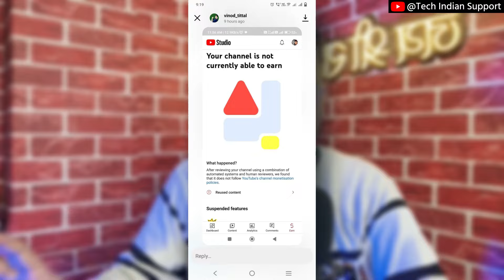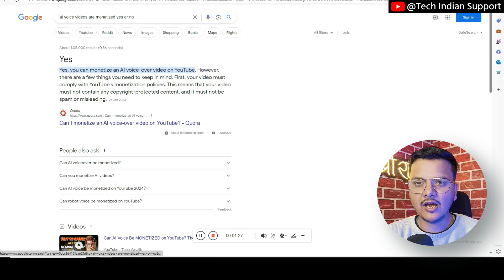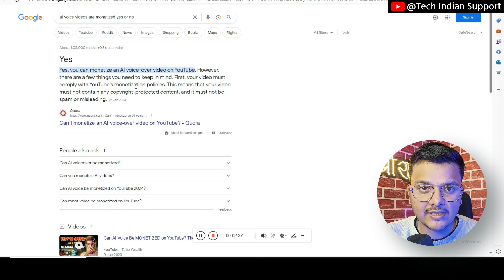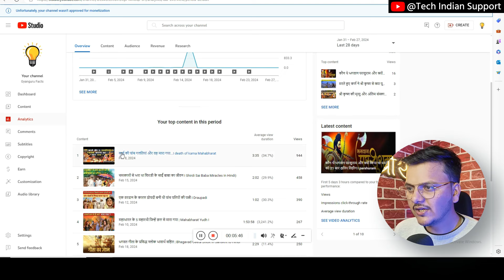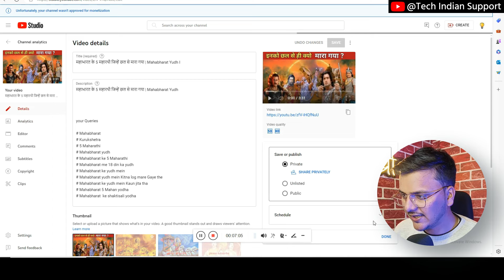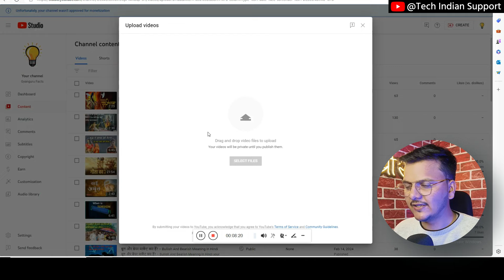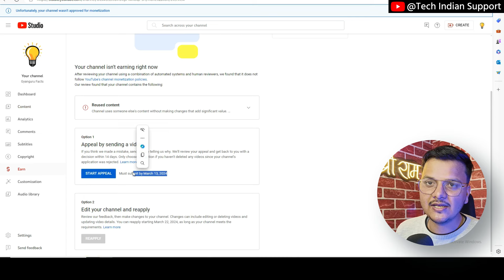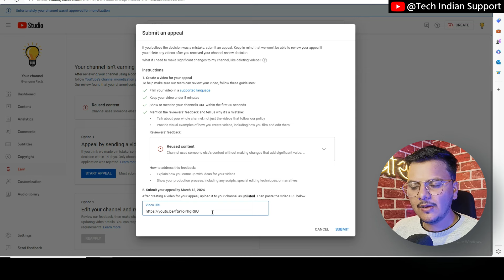Apeal Video Kaise Banaye | Reused Channel Monetize Kaise Karen 2024 | Tech Indian Support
reused channel kaise monetize karen 2024,
reused content channel ko monetize kaise kare,
how to monetize youtube channel reused content,
youtube channel kaise monetize kare 2024,
2023 mein channel kaise monetize karen,
channel kaise monetize kare,
monetize youtube channel kaise kharide 2023,
channel ko monetize kaise kare 2024,
channel monetization full process 2024,
how to monetize youtube channel technical yogi,
how to monetize youtube channel after 1k,
gaming channel kaise monetize karen,
monetized channel ko monetize kaise kare,
monetize channel kaise kharide,
how to monetize channel after 4000 hours watch time,
monetization reapply kaise kare 2024,
how to monetize youtube channel with reused content,
channel monetize me reused content problem,
channel kaise monetize karen
demonetize channel kaise monetize karen,
monetize channel ko monetize kaise kare,
monetization process youtube 2024,
how to monetize my youtube channel 2024,
monetization youtube channel buy,
monetize youtube channel purchase,
channel monetize kaise kare watchtime,
buy youtube channel monetization enabled,
youtube channel kaise monetization karen,
channel ko monetization kaise karen,
youtube channel ko monetization,
how to apply for youtube monetization after demonetization,
how to monetize demonetized youtube channel,
monetization channel kaise karen,
short channel kaise monetize karen,
monetization kaise enable karen,